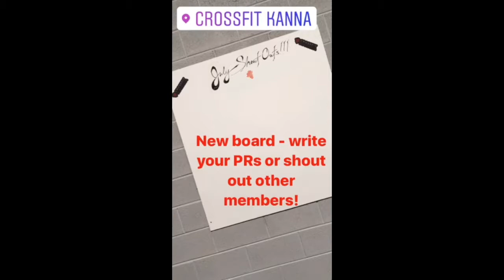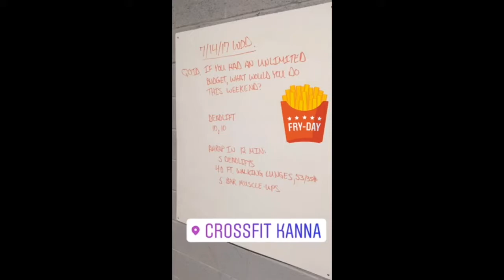CrossFit Kanna Week in Review - July 10 - 16, 2017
a compilation of last week's Instagram stories from CrossFit Kanna